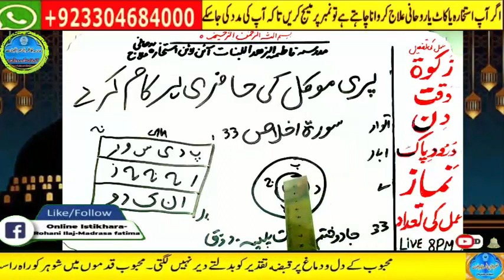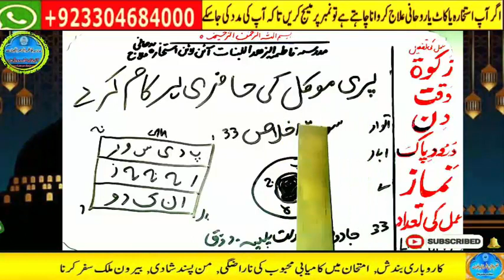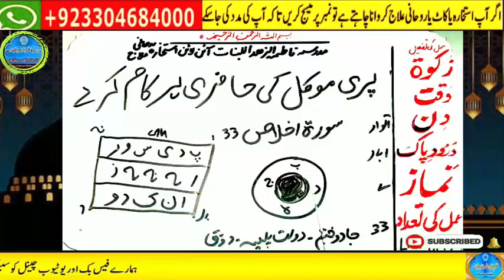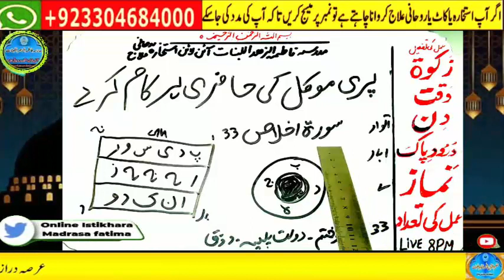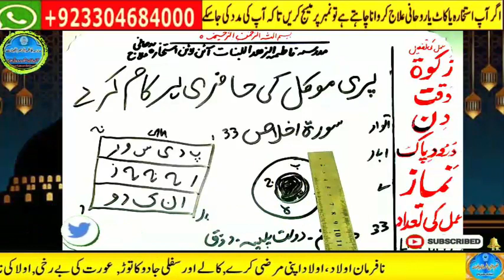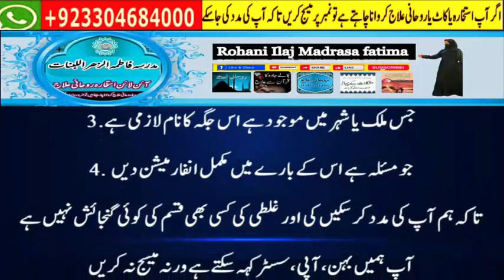wazifa for hajat | powerful wazifa | wazifa for any hajat | har hajat pori hone ka wazifa #